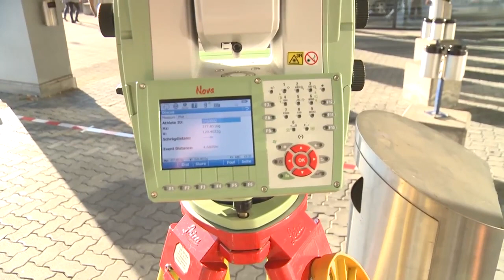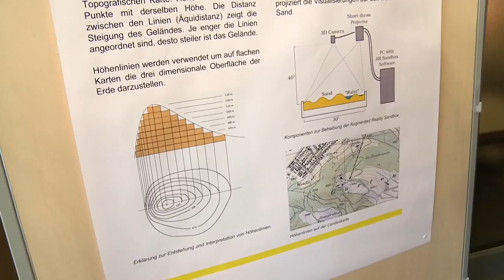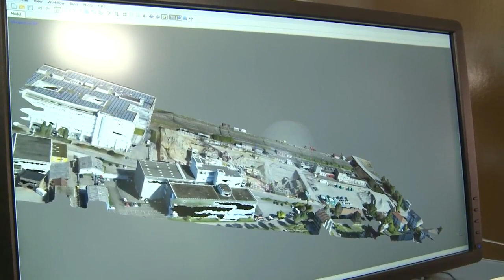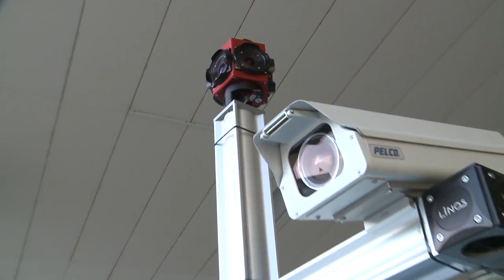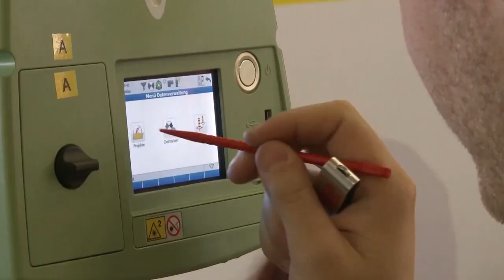Tag der Geomatik in der FHNW Muttenz - regioTVplus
Bericht: Herbert Blaser
Kamera und Schnitt: Alain Santschi